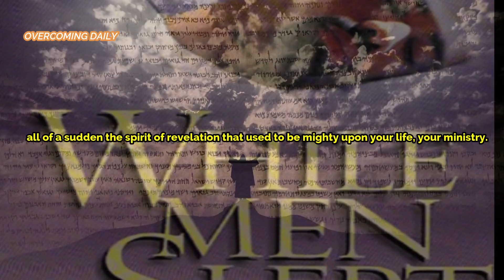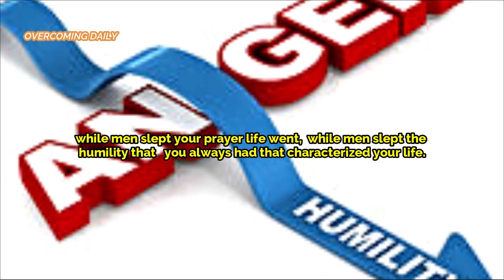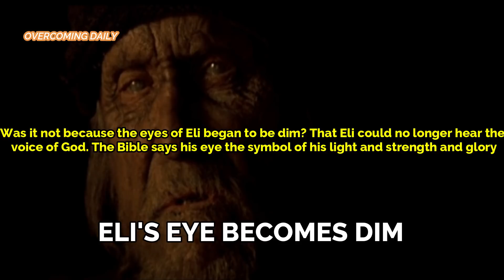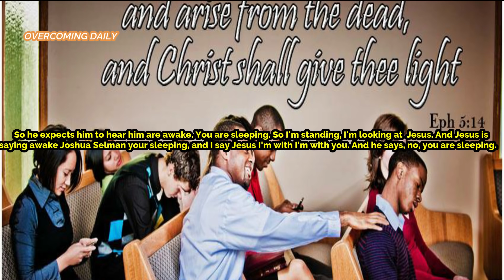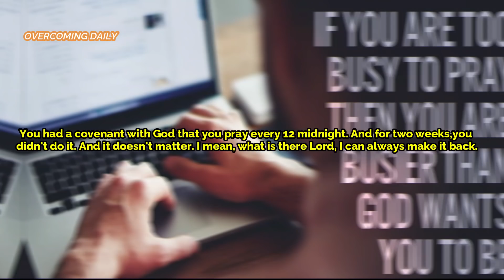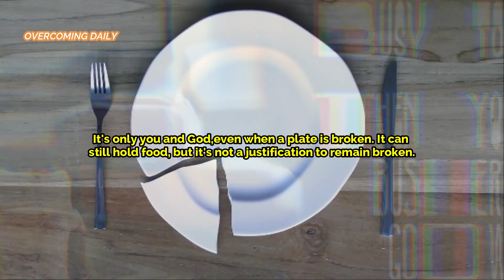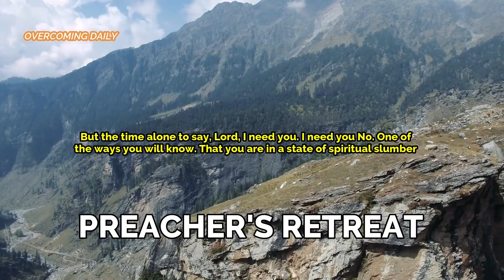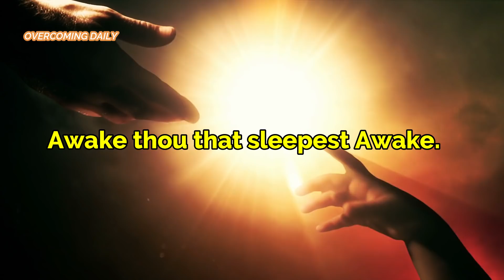MUST WATCH!! SEE WHAT THE ENEMY DOES TO YOU WHEN YOU FALL SLEEP | APOSTLE JOSHUA SELMAN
ANNOUNCEMENT:
Public Relations Department:
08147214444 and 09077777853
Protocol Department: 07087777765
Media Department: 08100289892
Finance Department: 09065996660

below is the account detail:

Account Numbers:
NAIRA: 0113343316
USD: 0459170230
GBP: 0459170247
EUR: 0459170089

Swift code: GTBINGLA
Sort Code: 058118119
Bank: Guaranty Trust Bank Plc

1)This video has no negative impact on the original works (It would actually be positive for them)
2)This video is also used for teaching purposes.
3)It is transformative in nature.
4)I ONLY used bits and pieces of videos to get the point across where necessary.